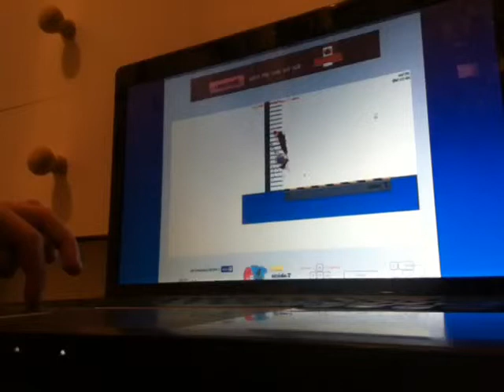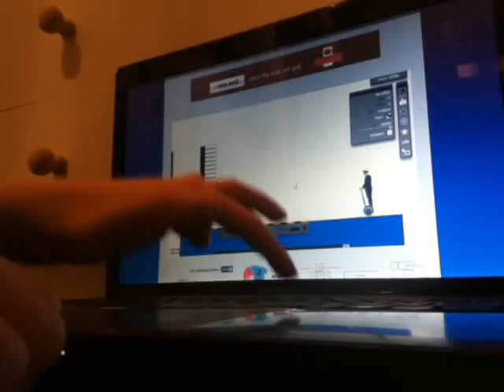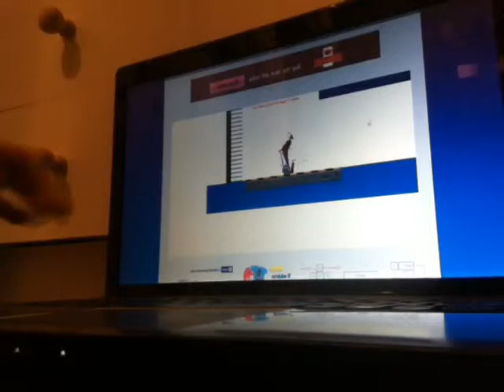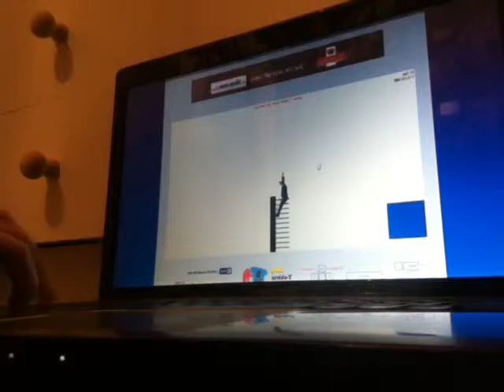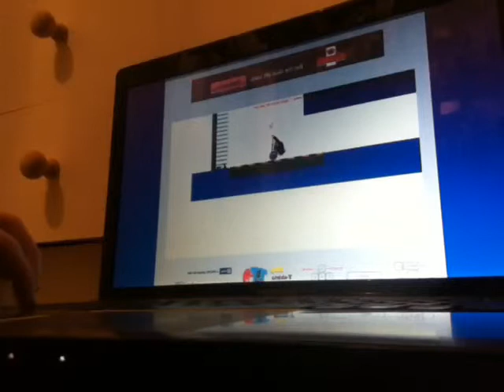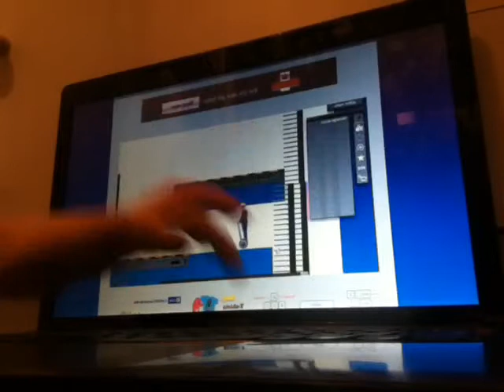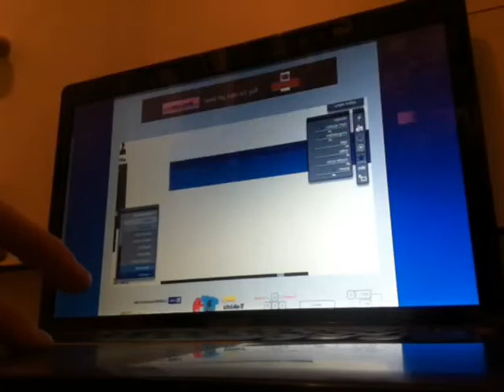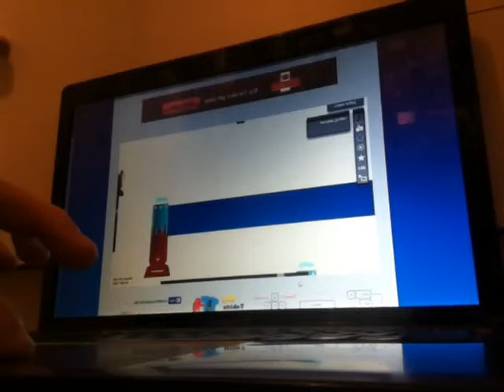Happy wheels level editor (Pt1)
If you find it boring I don't really care, sure to watch the rest of the trilogy of videos once we post them. Pt2 and Pt3. We found it quite fun to make and hope you found it fun to watch and made you laugh a bit we probably didn't considering that the quality was quite bad and that you couldn't see the game that well but bleh like subscribe and peace.